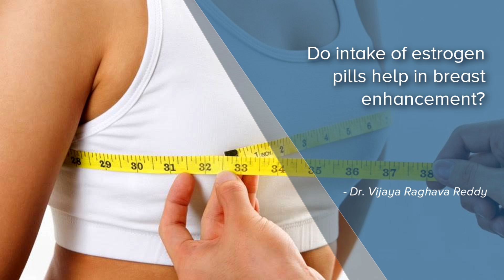Do intake of estrogen pills help in breast enhancement? - Dr. Vijaya Raghava Reddy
Estrogen pills will definitely help in breast enlargement. Normally the breast develops only because of the influences of the hormones only estrogen, progesterone, insulin growth factors etc.  But how  much it  helps it is unpredictable. Moreover you are putting yourself under the risks of metabolic changes that will be induced by this hormones. So if you have a good shape, the other surgical ways are always preferred, then non-surgical ways. In the non-surgical ways , the  breast  size may  be  unpredictable and you be  exposed to  higher  risks of  breast cancer, cervical cancer and  then  for  thromboembolism phenomena.